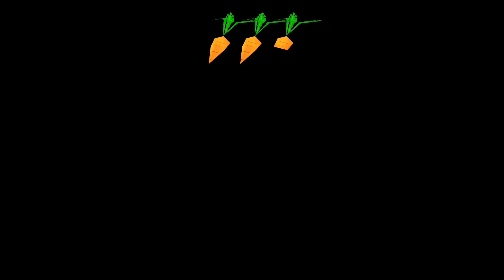THE 1930S (100%) | Bugs Bunny: Lost in Time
⚠️ The Gameplay Shown Here Is Always Played As 100% ⚠️

Game: Bugs Bunny - Lost in Time
Platform: PlayStation
Publisher: Infogrames